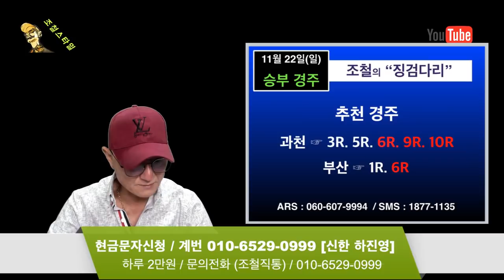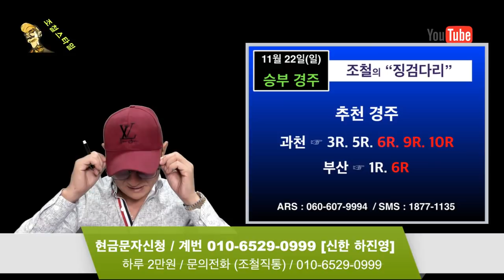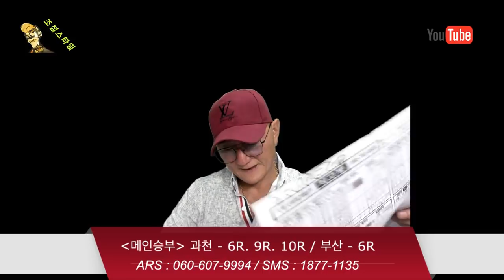조철스타일 경마/ [11/22/일요] 실전베팅 / 징검다리 UCC